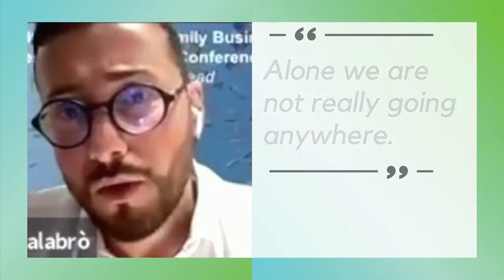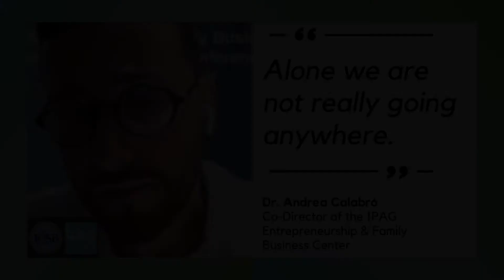ICSB Top Trend #10: Family Businesses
Motivated by togetherness and sustained through passion, family businesses present the ideal template to build a business on a foundation of kindness, humanity, and social fabric. Family firms’ ability to invest primarily in their employees has led to shocking short and long-term recovery even after moments of crisis. Exemplified during the 2008 economic crisis, family-run enterprises survived “by sacrificing profitability to preserve employment.” This perfectly portrays how the firms that value both social and financial capital have a greater opportunity to succeed compared to those that focus solely on financial capital.

A family that is committed and trusting magnifies a family’s strengths and discourages weakness. Families who are healthy and humanely oriented will become stronger and excel, even under challenging circumstances. However, those that are fractured and divided will only separate further.